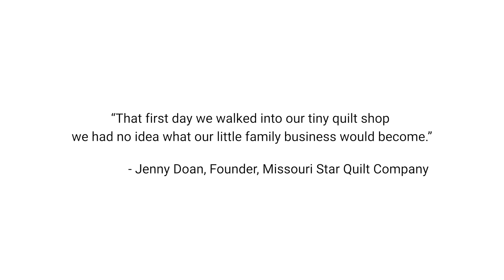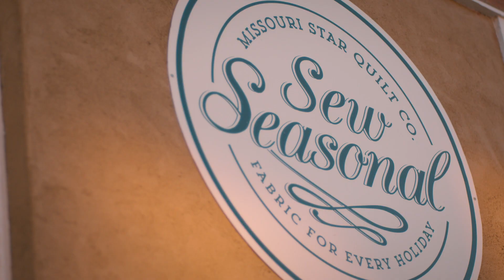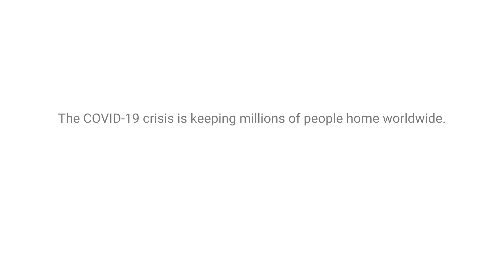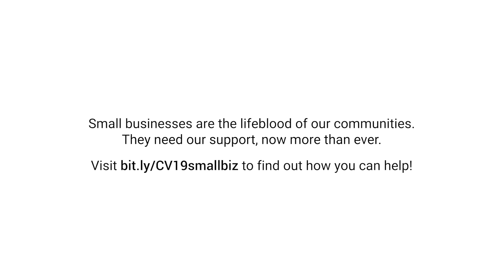Jenny Doan Created 400 Jobs with a Sewing Machine | Protect Small Business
See how you can show your support!

Jenny Doan lost her life saving's in the 2008 financial crash. To find some joy, she turned to quilting. Now, a decade later, she and her family have built the Missouri Star Quilt Co. into the world's largest provider of pre-cut fabrics. Her business financially supports her town of Hamilton, Missouri, and brings that same joy she found to millions of people all across the world. Despite the struggles COVID-19 has brought, Missouri Star Quilt Co. has not laid off any of it's 400 team members. Jenny and her family are true leaders in this time of need.

Small businesses are the lifeblood of our communities. They need our support, now more than ever.

Over the past few years, we’ve been fortunate enough to tell the stories of dozens of small businesses both in our backyard and across the globe. The extraordinary people behind these small businesses have welcomed us into their homes, shared some of their most intimate and personal stories, and have forever secured a special place in our hearts. That’s exactly why we knew we had to do something to help!

As filmmakers, our most powerful resource is our ability to tell stories. Throughout the coming weeks, we will be sharing the stories of small businesses who have been impacted by COVID-19 as well details and links that make it easy for you to help each business get through this difficult time. We’re all in this together!